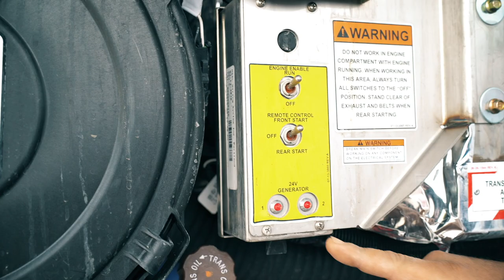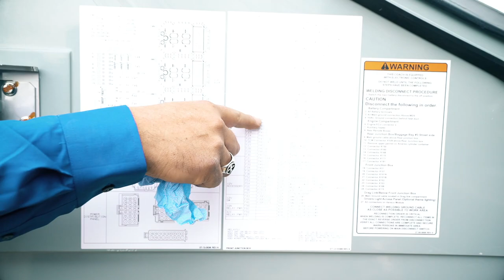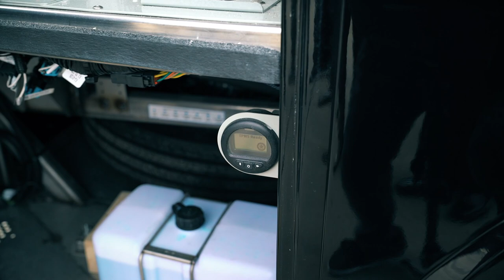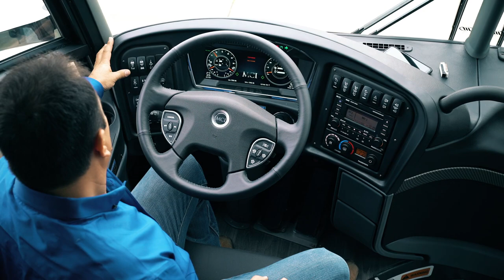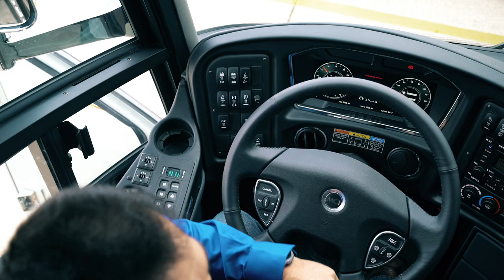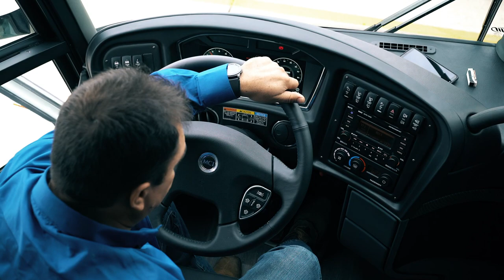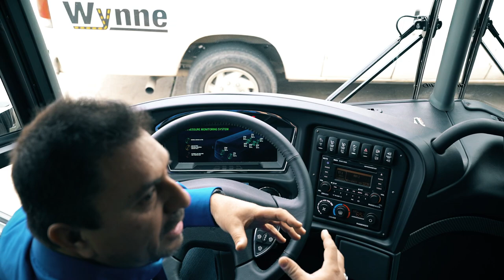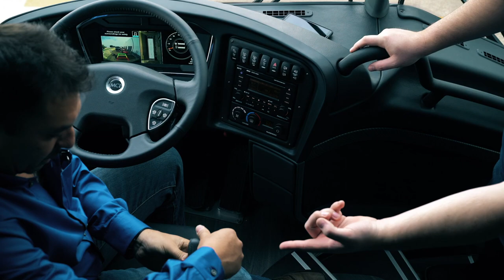Motor Coach Industries MCI J4500 Walk-Through Orientation Training